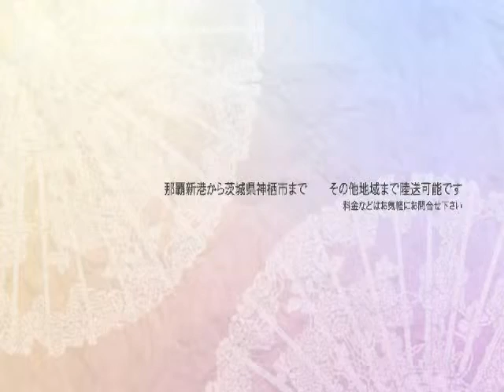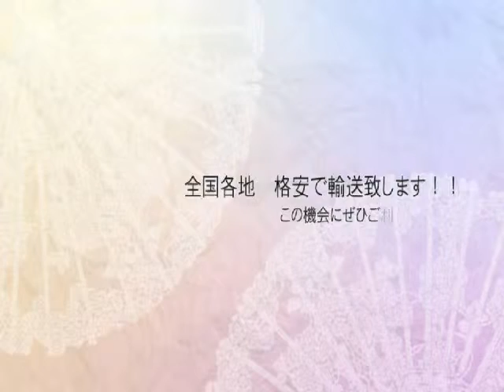那覇市から格安車両輸送！茨城県神栖市まで陸送承ります